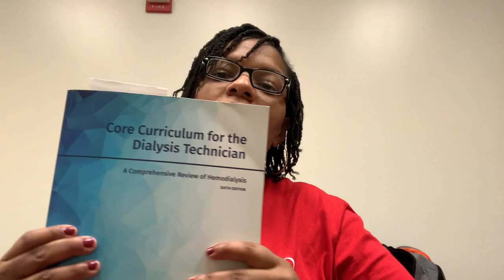BECOMING A DIALYSIS TECHNICIAN (Ep 28) I PASSED My CCHT!! My Experience 🤯😖😊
Hey fam,

Here’s my experience on passing the CCHT. I hope I helped in some way. Enjoy!!

CODE: DANIELLE60173

CODE: dfr3Sh
Ashwagandha
CODE: dfr3sh

K. Bye